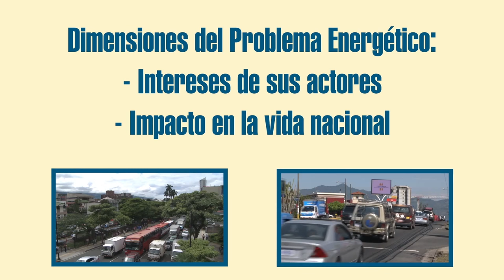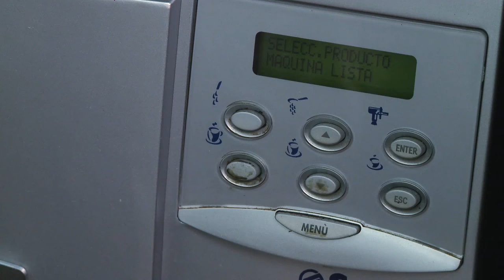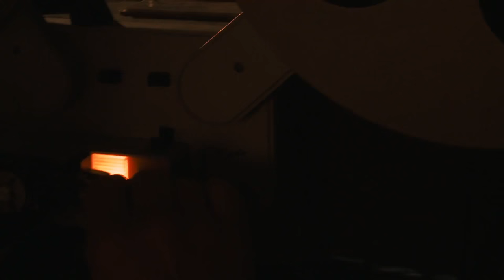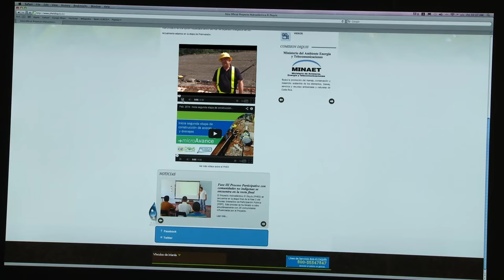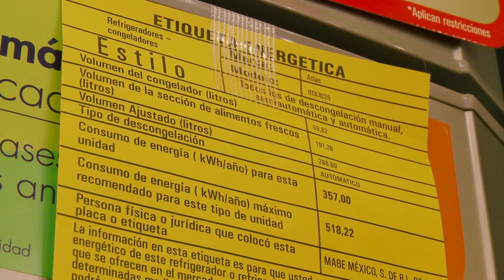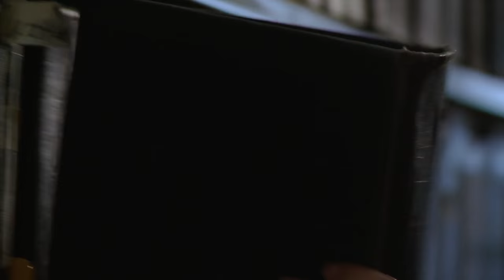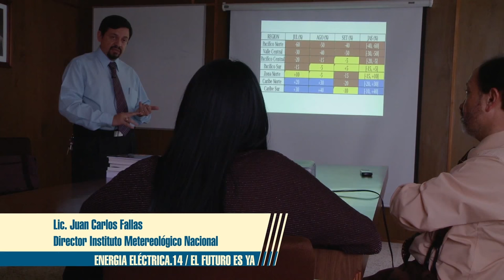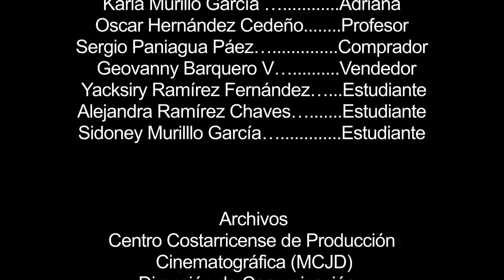Energía Eléctrica .14: el futuro es ya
Documental realizado por la Universidad de Costa Rica sobre la generación de la matriz eléctrica del país.
Un repaso por la historia de cómo el Instituto Costarricense de Electricidad (ICE) ha garantizado la energía eléctrica a todo el país a lo largo de los años y lo que esto significa en términos de inversión económica y social para el país.